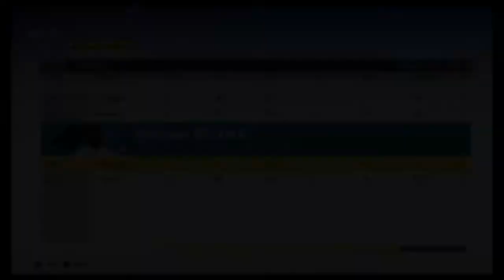Defense Balling | Madden 20 Face of the Franchise EP 3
Defense was really trying to show out, can we score enough to win though.
All music by one of my best friends E-man:
Learned a lesson
Tgiving
Her own